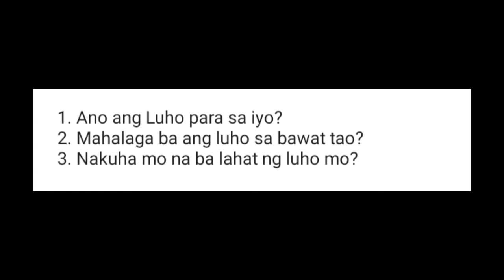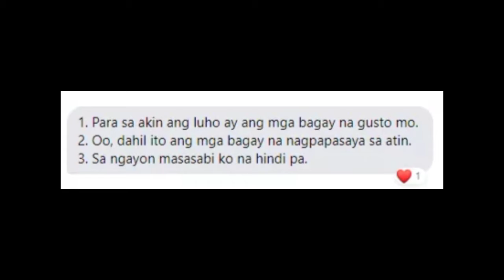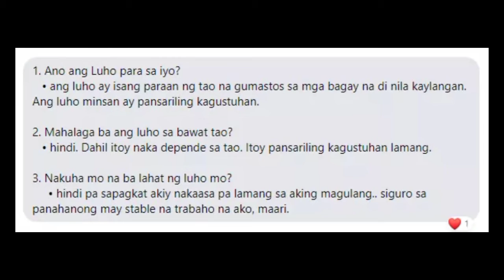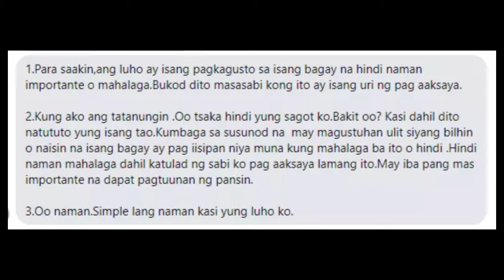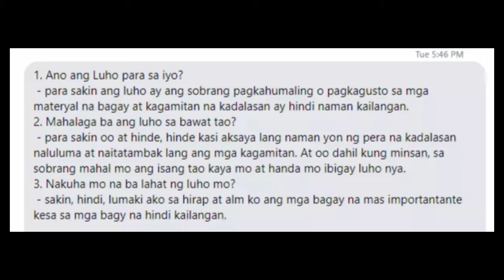Saldua, Erwin B._IT 1A_ARP Vlog